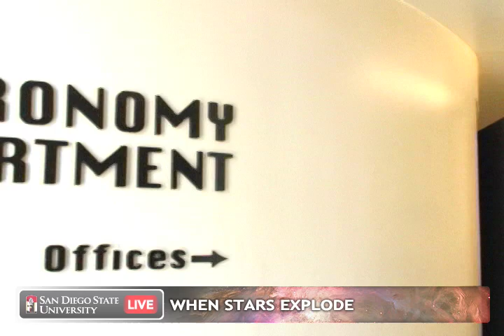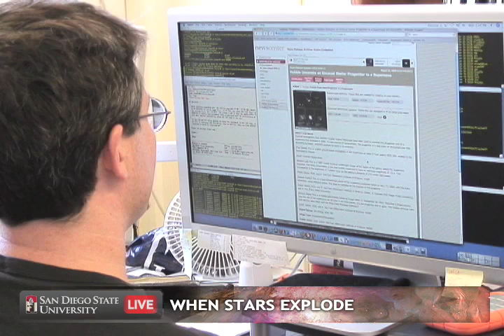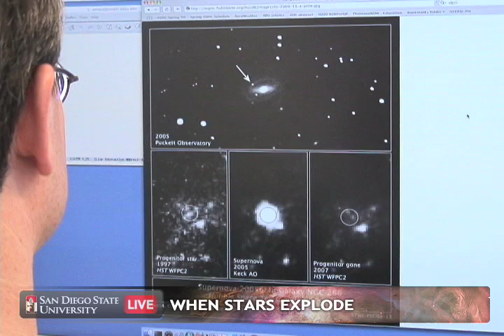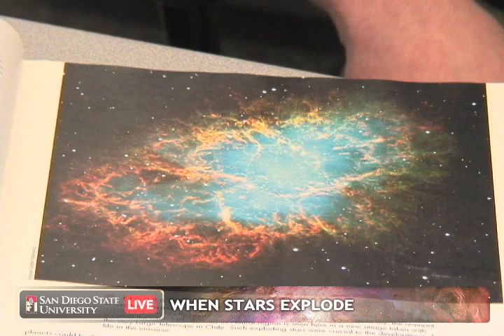SDSU Live: Interview with SDSU Astronomy Professor Doug Leonard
Title: When Stars Explode